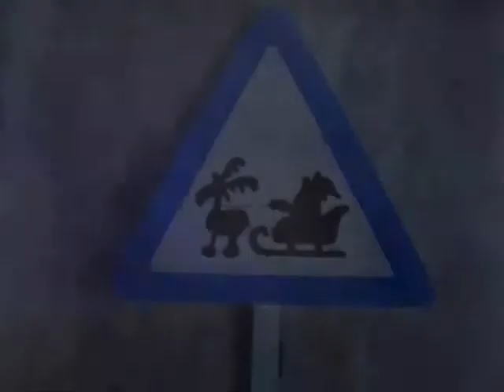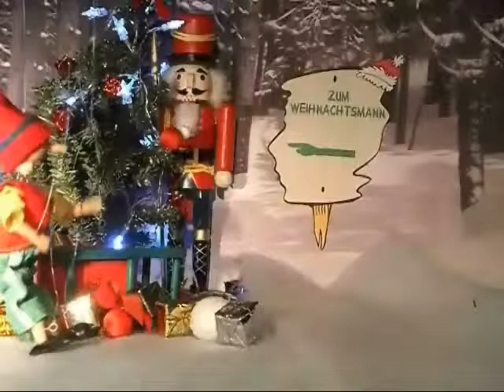Ke Du Ma -Der kranke Weihnachtsmann Teil 1 -Die Suche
Weihnachten steht kurz vor der Tür, doch es gibt ein Problem; der Weihnachtsmann hatte einen Unfall mit seinem Schlitten und muss erst mal wieder gesund werden. Doch was wird nun aus Weihnachten? Gut, dass der Weihnachtsmann sich auf den Oberweihnachtselfen Fritz und seinen sprechenden Weihnachtssack verlassen kann. Die beiden müssen jetzt nämlich einen Doppelgänger für Weihnachten finden und suchen. Dabei kommt dann auch heraus, dass der Unfall vom Weihnachtsmann, gar kein Zufall war.
Eine spannende, liebenswerte, lustige und lehrreiche Weihnachtsgeschichte mit einem "Happy End" ,für große und kleine Weihnachts-Fan' s.
Die Geschichte selber, ist in zwei Teile aufgeteilt:
-Teil 1: Die Suche
UND
-Teil 2: Die Rettung